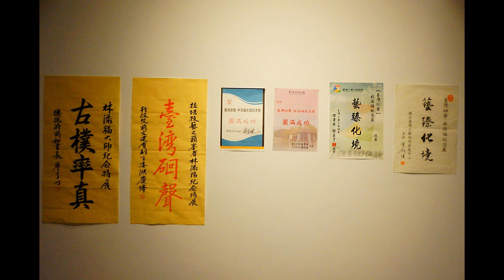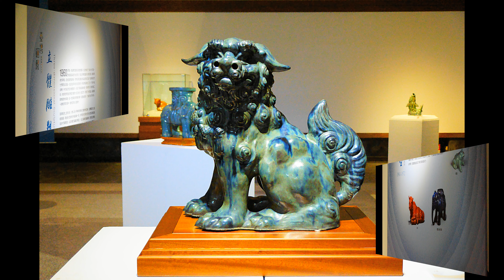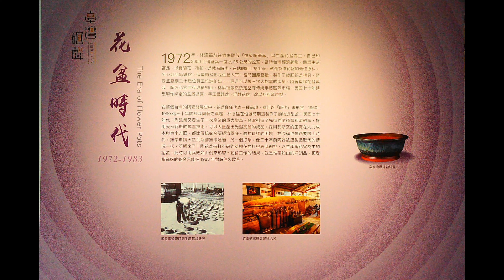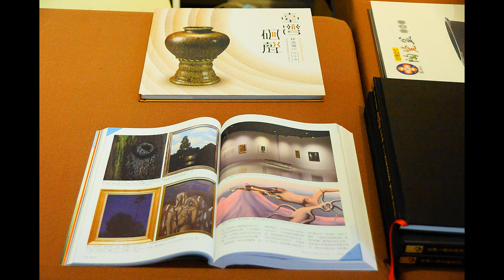林添福紀念展－台中市港區藝術中心20240620